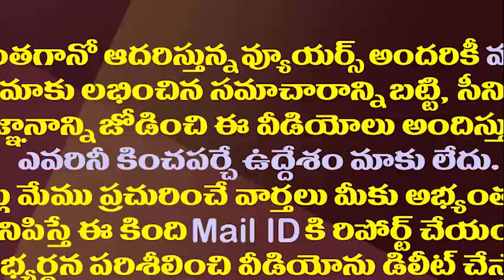నారా లోకేష్ ఈసారి పోటీ చేసేది ఎక్కడ నుంచో తెలుసా||Lokesh next going to this constituency